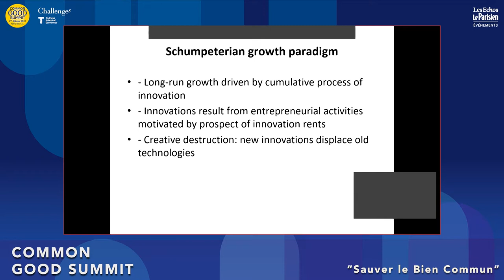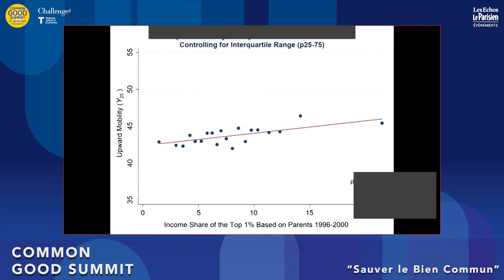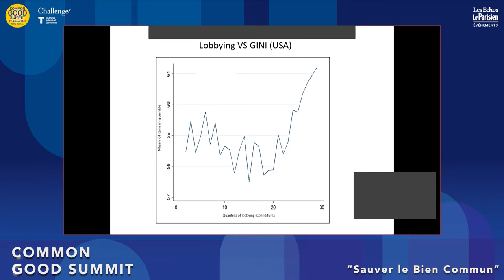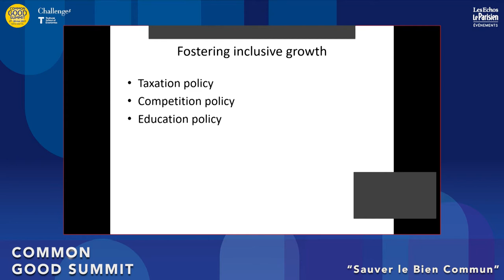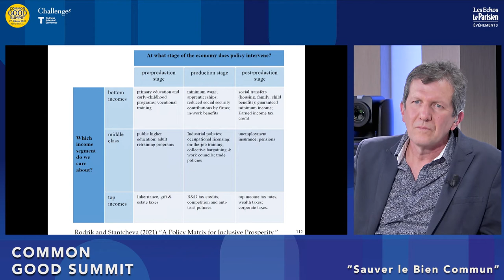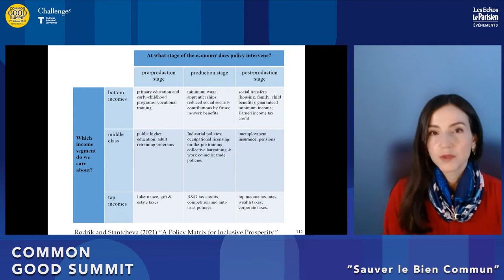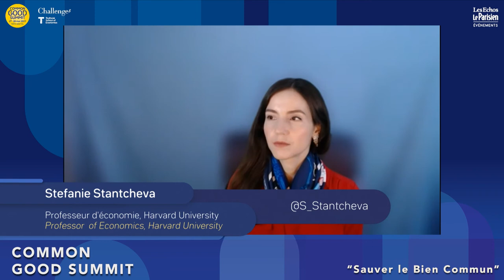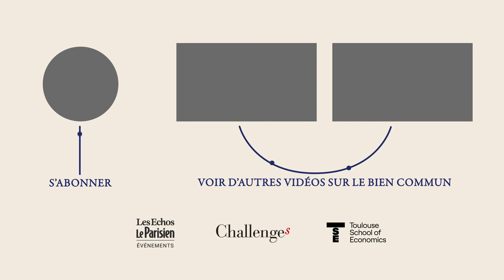Table-ronde 5 : Inégalités et croissance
Intervenants :
- Philippe Aghion :  Professeur au Collège de France - INSEAD
- Bernard Gainnier : Président de PwC France and Maghreb
- Stefanie Stantcheva : Professeur d'économie à Harvard University

Animateur : Thierry Fabre